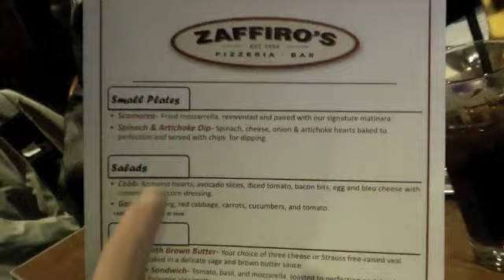Zaffiro's Opens Restaurant at Theatre in St. Cloud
Townsquare Media personalities and VIP guests were treated to a sneak-peak at the newest addition to the Parkwood 18 Theatre - Zaffiro's Restaurant. Videographer Abby Faulkner managed to get some comments . . . in between delicious plates of food.